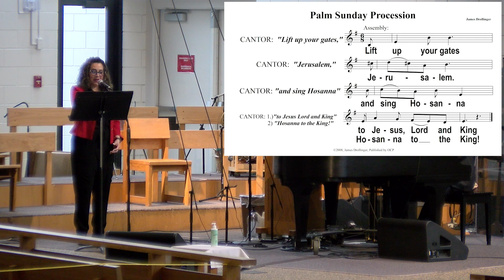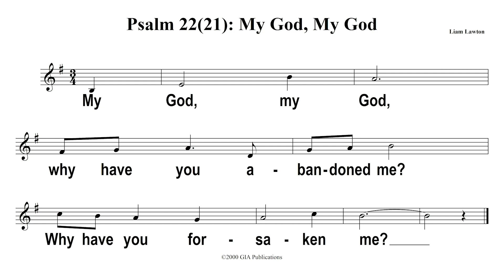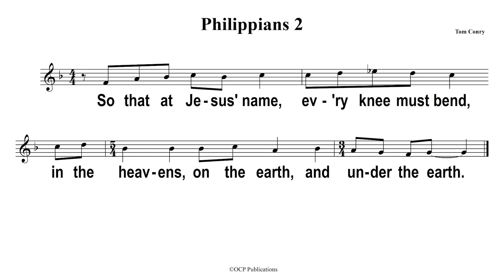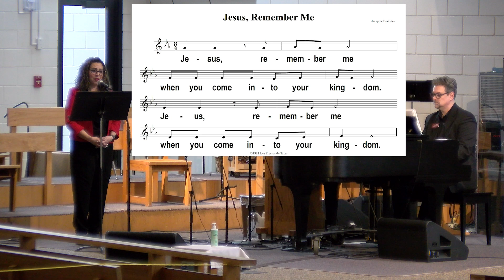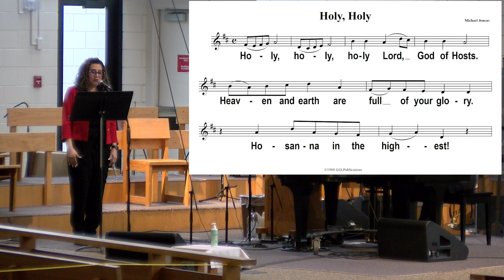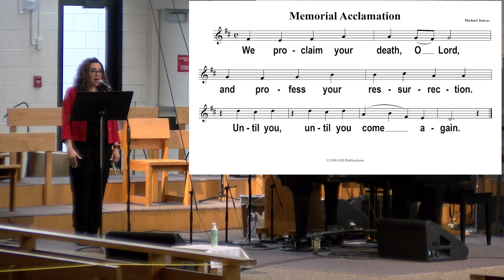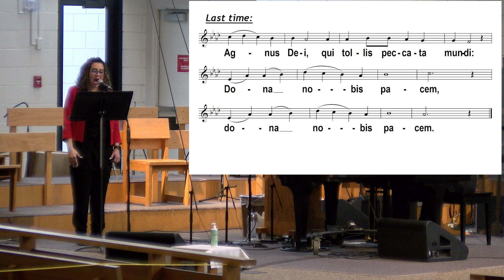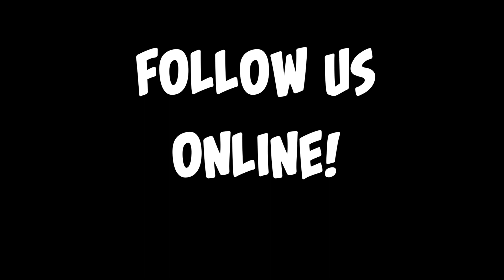2021 03 28 PALM SUNDAY Mass in English